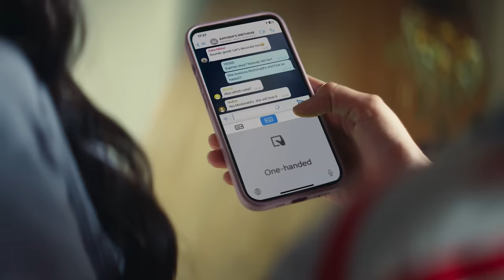EatQual - McDonald's India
We are all the same inside. That’s what makes us equal. Our latest film for EatQualTM shows how we are all the same in different ways. At McDonald’s this is what we believe in.